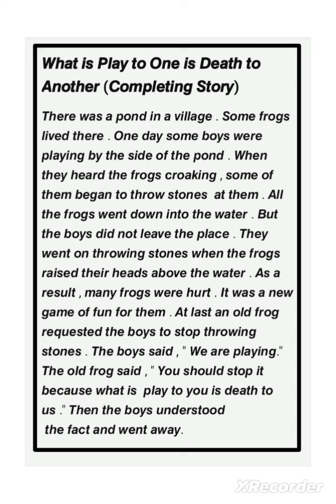𝙒𝙝𝙖𝙩 𝙞𝙨 𝙋𝙡𝙖𝙮 𝙩𝙤 𝙊𝙣𝙚 𝙞𝙨 𝘿𝙚𝙖𝙩𝙝 𝙩𝙤 𝘼𝙣𝙤𝙩𝙝𝙚𝙧 (𝘾𝙤𝙢𝙥𝙡𝙚𝙩𝙞𝙣𝙜 𝙎𝙩𝙤𝙧𝙮) 𝙛𝙤𝙧 6, 7, 8, 9, 𝙎𝙎𝘾 & 𝙃𝙎𝘾